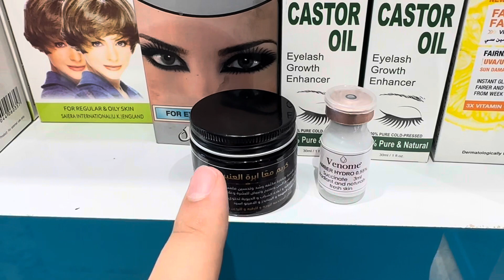جديد كريم ابرة العنبر مع ابرة العنبر الحجز اتصل او تساب فقط 07722280031